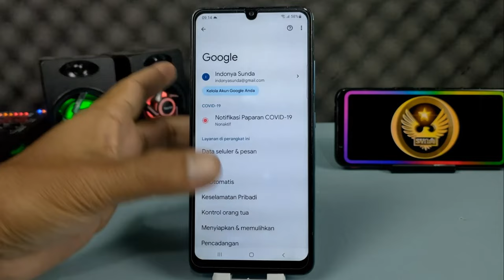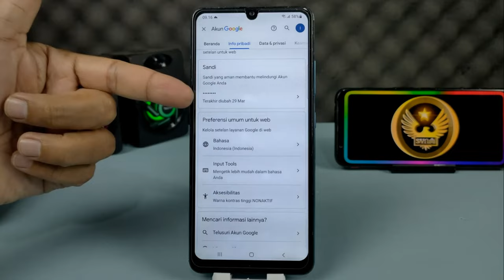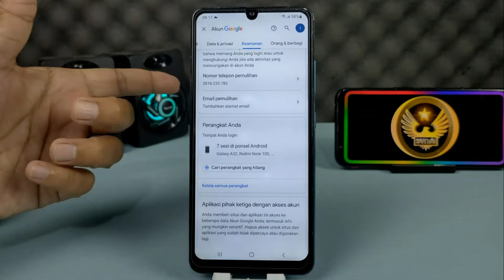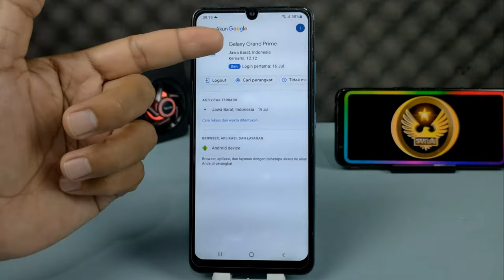Apakah Akun Google Pernah Di Hack ? Ini Cara Mengetahui nya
Jika terdapat perubahan data pribadi pada akun Google yang kalian gunakan, sudah seharusnya kalian merasa curiga, apalagi jika perubahan tersebut tidak pernah kalian lakukan, seperti perubahan pada password, nomor telepon dan email pemulihan, atau login pada perangkat baru.

Nah jika kalian mengalami hal seperti di atas, sebaiknya silakan lakukan pemeriksaan data pribadi pada akun Google kalian, apakah ada perubahan atau tidak.

Terimakasih